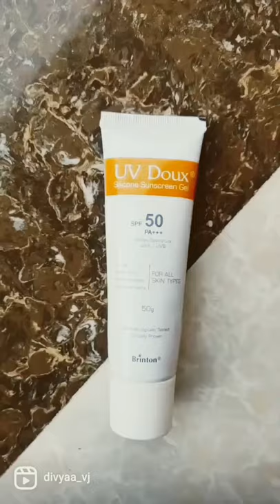Winter Skincare routine